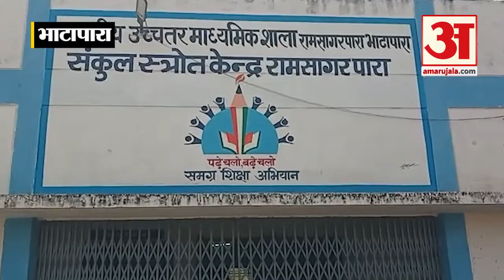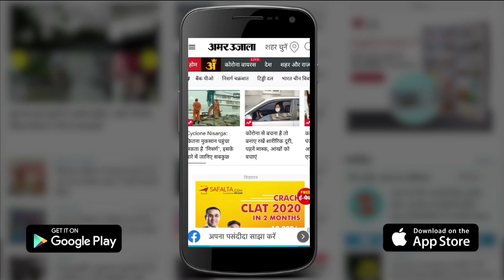Chhattisgarh News: 12वीं के परीक्षार्थियों ने दिया कड़ी सुरक्षा में पेपर | Bhatapara News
भाटापारा में 12वीं के 2538 परीक्षार्थियों ने हिंदी का पेपर दिया। कई केंद्रों में पहले दिन काफी छात्र परीक्षा देने नहीं पहुंचे। यहां इतवारी राम यादव शासकीय बहुद्देशीय स्कूल में नौ परीक्षार्थी अनुपस्थित रहे। इस दौरान, कड़ी सुरक्षा में बच्चों ने परीक्षा दी।